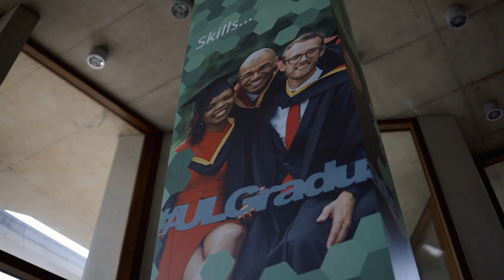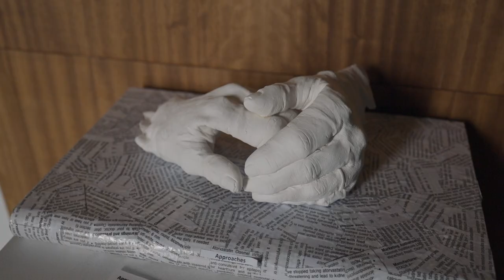President of Ireland congratulates UL medical graduates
THE Chief Medical Officer Dr Tony Holohan and President Michael D Higgins have sent messages of congratulations to over 130 new doctors who have graduated from University of Limerick.The final year students at the Graduate Entry Medical School (GEMS) are UL’s first ever cohort of students to be conferred remotely in absentia due to the COVID-19 crisis.